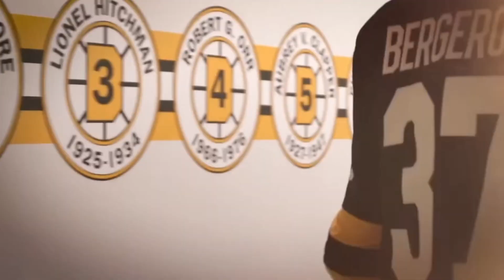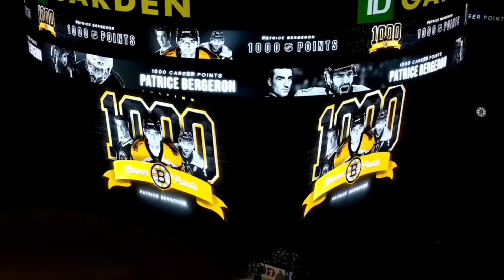Patrice Bergeron - Don't Let Me Down